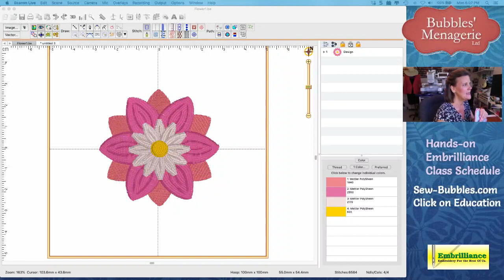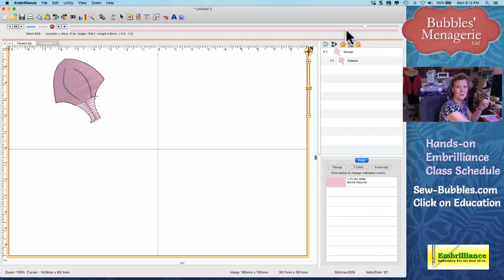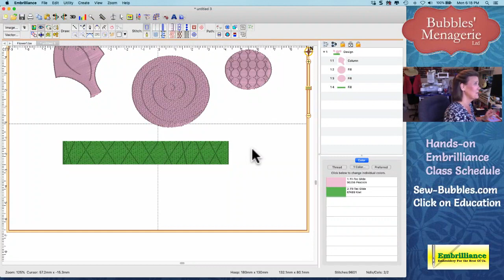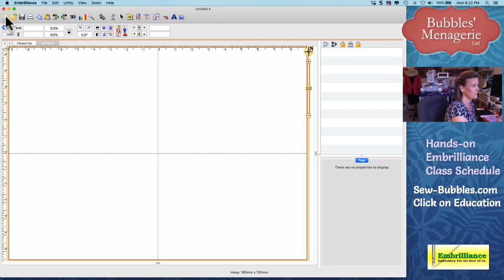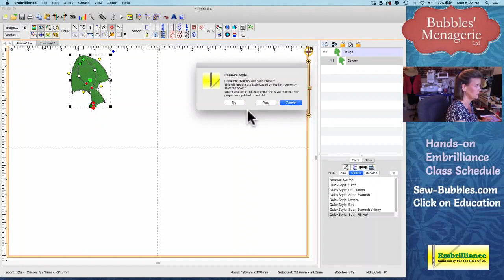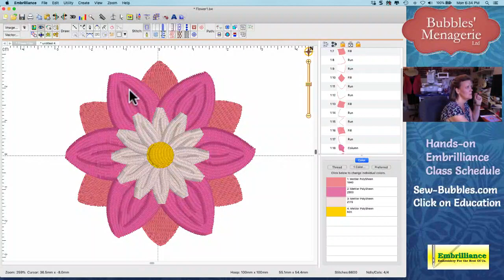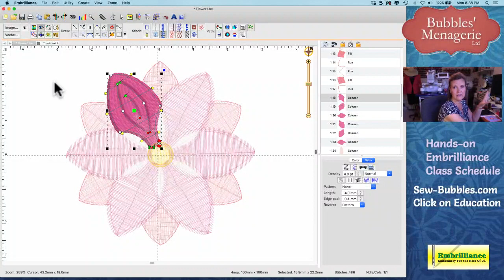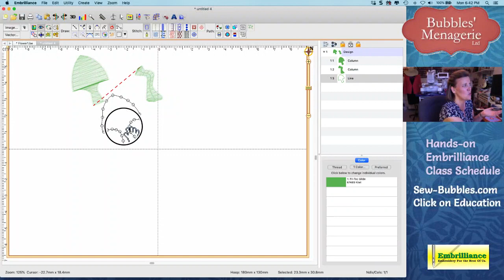StitchArtist L3 Carving Lines & Quick Styles - Afterhours 7/15/2019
This week's topic on the Facebook broadcast is about how to use carving lines in StitchArtist Level 3. Another level 3 function that we talk about are quick styles. These are similar to styles used in Microsoft Word or other word processor - where you can set the font and attributes for paragraph or Heading 1 etc.  Quick Styles allow you to set common parameters for each stitch type - such as a single run with a medium stitch length that you like to use for your traveling stitch.

Be sure to like and follow my business page on Facebook so that you will get notification for future AfterHours with Lisa broadcasts.

Interested in taking an in person class?